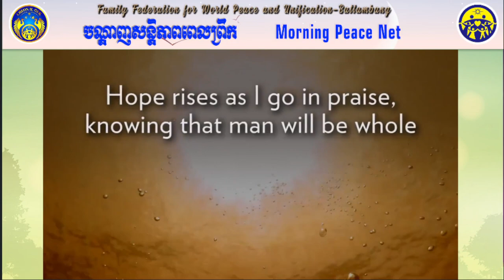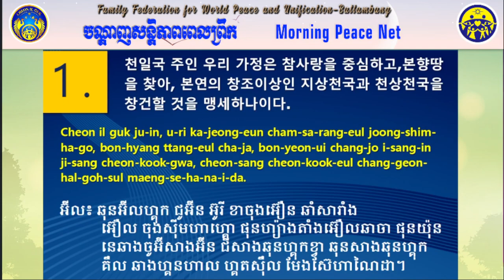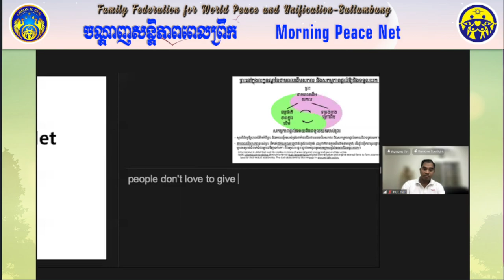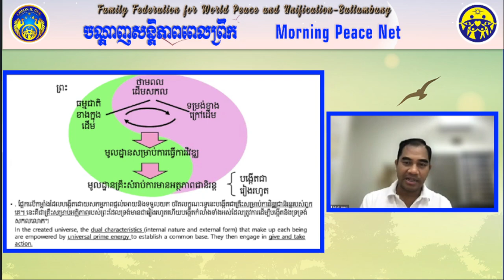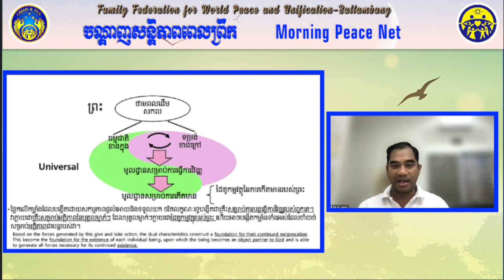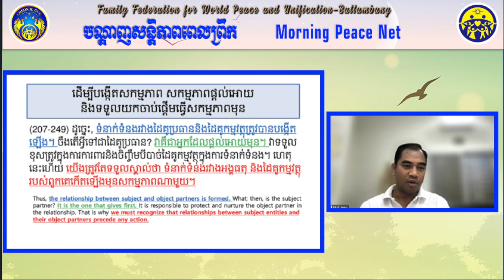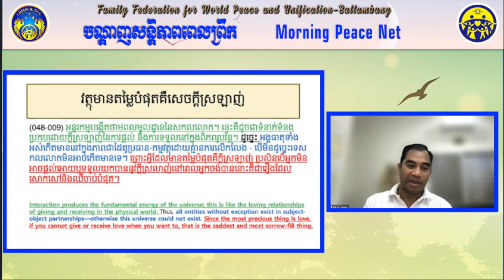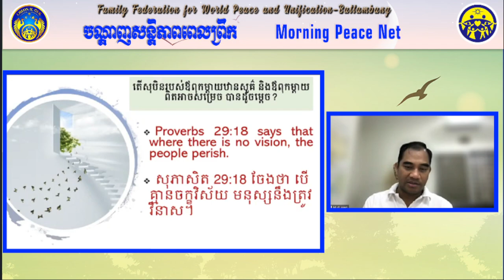2023 11 04 Morning Peace Net